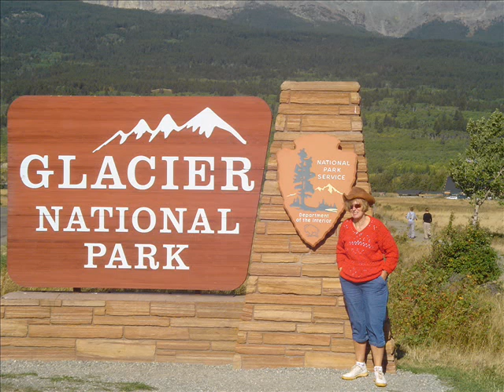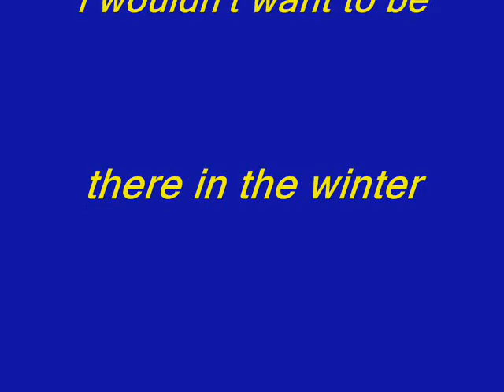Johnnie Ray - "When It's Springtime In The Rockies"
Johnnie going western along with photos of Glacier National Park